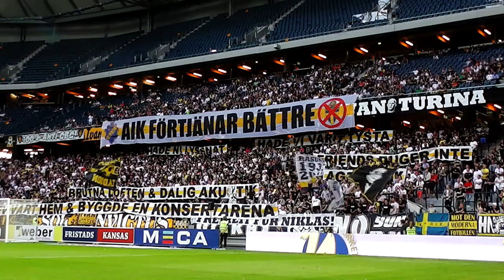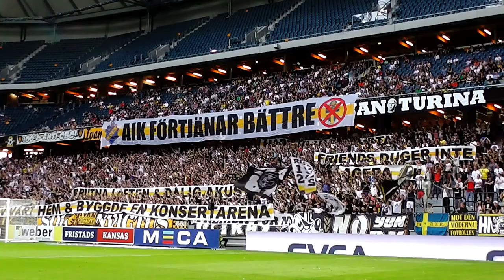AIK - BK Häcken 2-0 (2013-07-07)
Film från den viktiga segern mot BK Häcken 7 juli 2013. Målskyttar: Henok Goitom och Robert Åhman Persson.